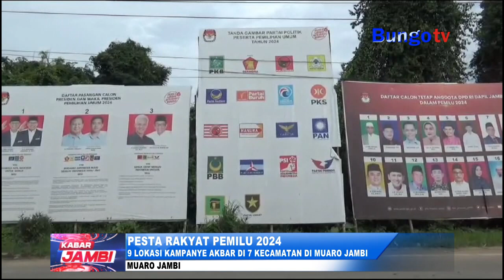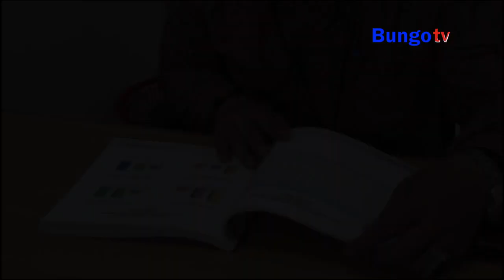KABAR JAMBI - 9 LOKASI KAMPANYE AKBAR DI 7 KECAMATAN DI MUARO JAMBI